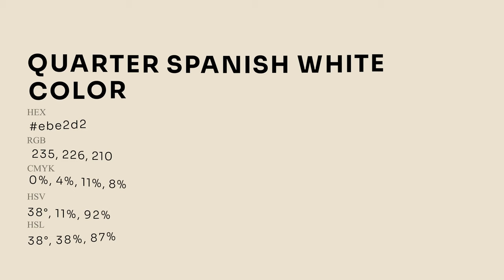Quarter Spanish White color ebe2d2 hex Cool Yellow color ebe2d2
What color is Quarter Spanish White ? ebe2d2 hex, Cool Yellow color ebe2d2

Hex ebe2d2 Color Code is also known as Quarter Spanish White color